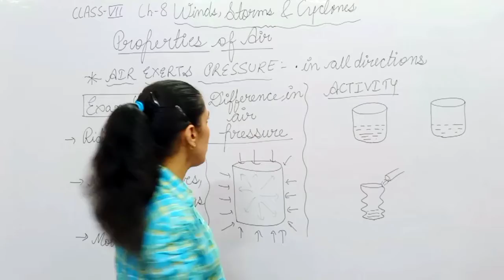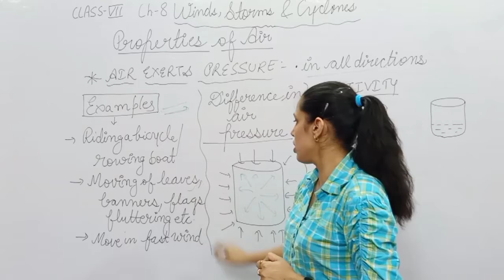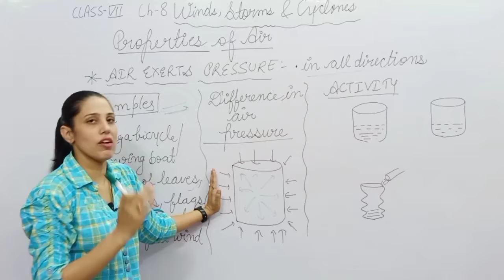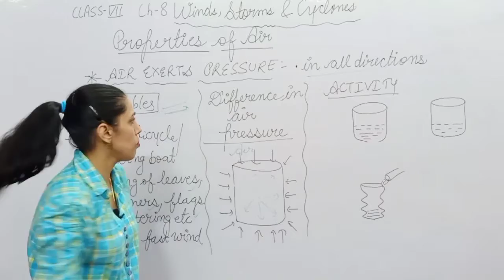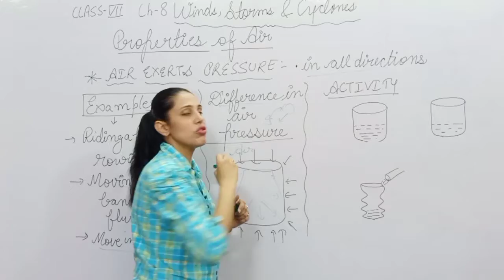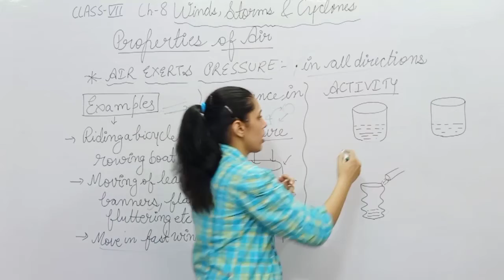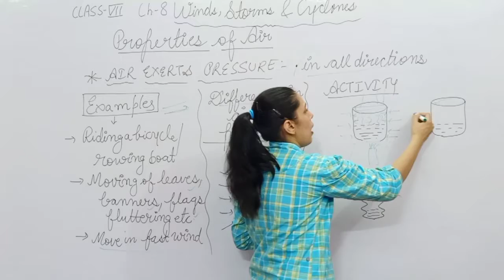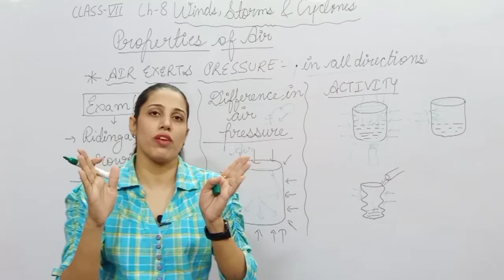SCIENCE - CLASS - 7TH - CHAPTER -8 (AIR , EXERTS, PRESSURE) N.C.E.R.T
HELLO  THERE ,

in this channel i upload videos regarding ncert topics of science of various classes.
Shweta2020